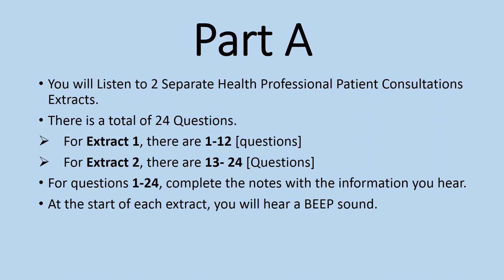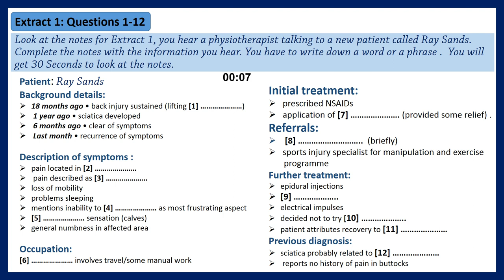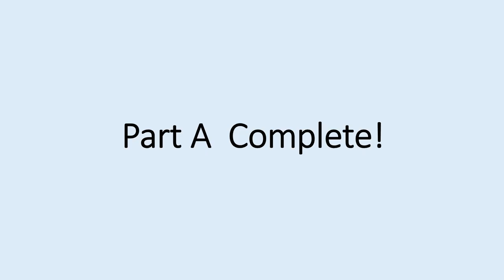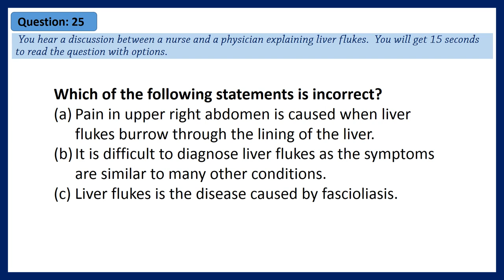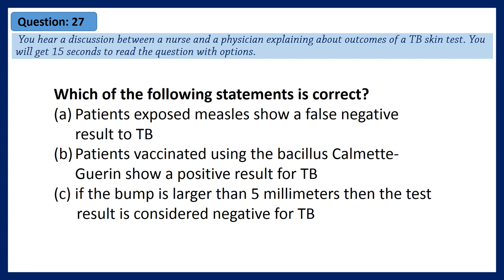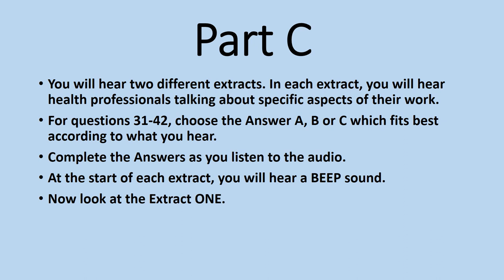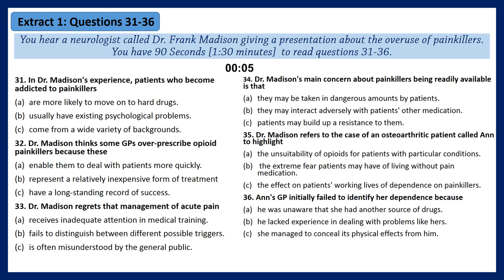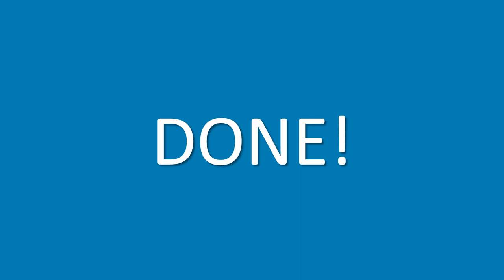OET 2.0 Listening Mock Test - 4 With Answers [2021] | OET Listening Sample Test for Nurses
WELCOME TO 'Boone Academy'

As all this material is shortlisted by our expert team of Boone Academy after in-depth analysis. Must Practice all the Questions and achieve your
desired score.

Boone Academy provides all the OET Listening Sample For Nurses. Boost your Score with Practice.

As frequently doing something makes one proficient or skillful at it. And that proficiency enabling you to revise and feel more confident about OET Test. This channel is one of the platforms that provide Fresh Materials for OET PREPARATION. Stay connect with our YOUTUBE channel as we constantly update it.

All material in this video is completely copyrighted by Boone Academy.

 This Academy has an expert team of OET Trainers who are doing their work with dedication for providing useful OET material.